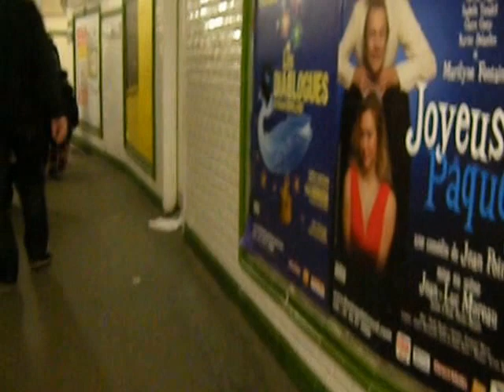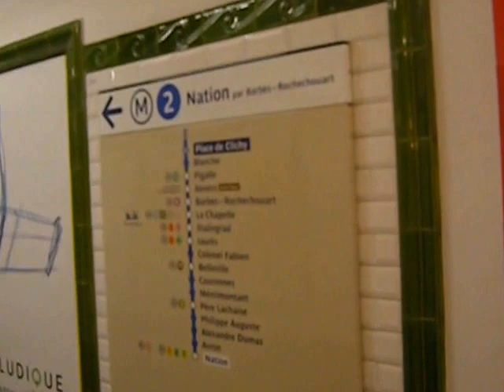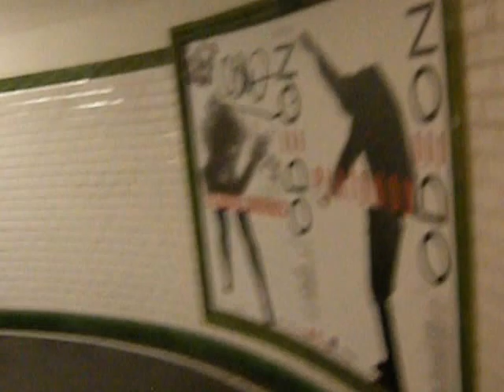ALONE AGAIN, NATURALLY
I must say, I've probably had less than a dozen actual fights with this spouse in 20 years, but we had, shall we say, a dispute today, after lunch.  I am tired of these lambastings.  Probably out of spite he canceled our movie plans and I didn't care about the movie ... GUN CRAZY, a classic film noir from 1950 ... but I left and ended up spending eight hours on my own in Paris.  Nearly eight, anyway.  I didn't get back until 11 pm -- I did phone three times and leave messages saying where I was and that I was okay.

As if he cares.

So I took the 153 bus, then the 13 métro, then the 2, then the 4, and went to Ile de la Cité in Paris and went to Notre Dame to make a clip for a viewer who was curious about its interior. I then had a longer walk than I am up to but I slogged on, alone the Seine, and found Rue Christine, which I only vaguely knew the location of, because I am usually trailing behind ... my spouse! I saw the movie, alone, he'd been wanting to see for eons. I told the ladies who work in the cinema he might show up and that I was going to see GUN CRAZY, and that he'd likely not show up because he is mad at me. I said, "Il est parisien, il est soupe au lait," and they said, just let him calm down and we had a smile. That means hot-tempered. The French can be that way. Cool as cucumbers, but like milk on the boil, quickly all over the place and making a mess when angry. The movie wasn't bad. Before that I thought screw it and bought myself some CIGARETTES. After, I thought, screw it again, I want Japanese food! But I ended up in a Thai place across from an all-you-can-eat sushi joint. I had a great two course meal, way more food than I normally eat, and didn't need dessert by any means -- I felt great. The place was full! Restaurants were ALL full it seemed, and even in my ghetto nabe I noticed a local yuppie place was full the other night. Hm .

It took a heck of a lot of time to get home.  At one point, I got on the train in the wrong direction and there was no way to make a free transfer.  I asked the clerk what to do and she saw I had my canceled ticket and let me pass via a turnstile and was really nice.  I must say, speaking French is a good idea in France; otherwise, I'd have had to buy another ticket, or rather a carnet, a ten-pack (you get a discount with those).  Which would have been okay but I thought, hey, what, you cannot cross for free and go in the other direction?  It's not like that at all stations by any means and she was quite prepared to let me go, the clerk.

I'm still so angry I did not sleep a wink last night.  I won't even go into my bedroom while he is there and I refuse to sleep in his study, where he has a mattress.

I saw and heard tons of Americans in Paris last night and felt somewhat comforted.  People just cannot seem to grasp how hard it is to be expat.  I'm so sorry the USA became untenable.  I can't go back -- my last two visits were horrible.  Screw anyone who says or even suggests I am anti-American.  My God.  You couldn't walk a mile in my shoes, I bet.